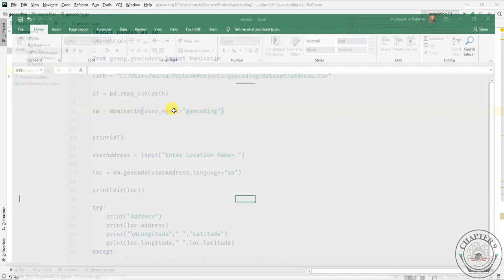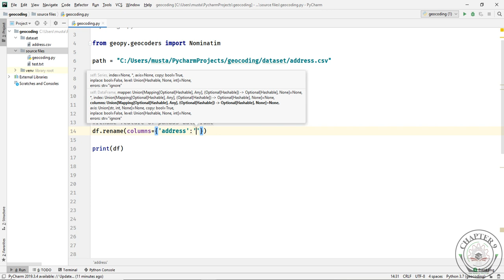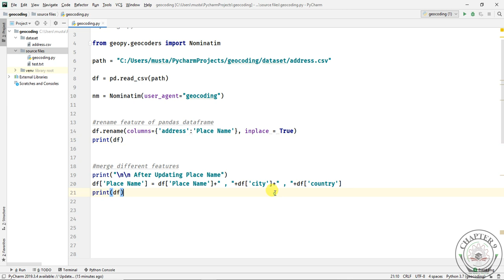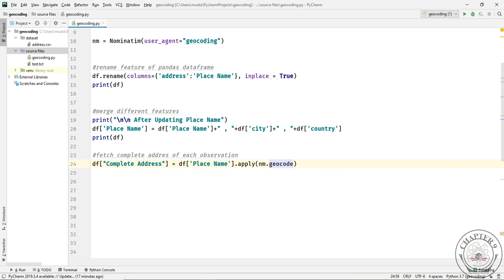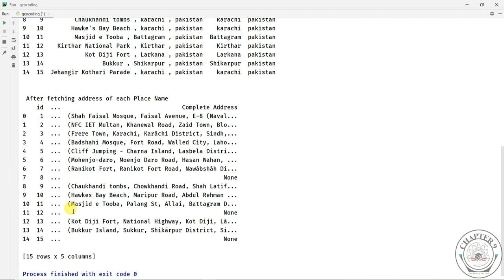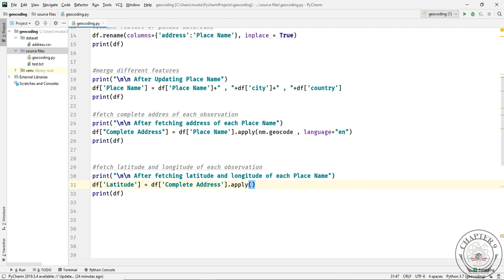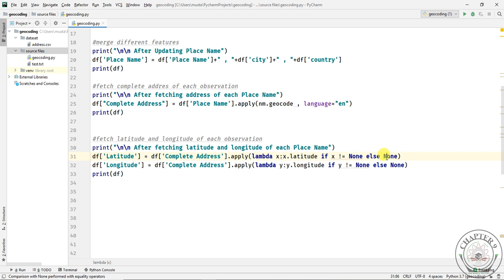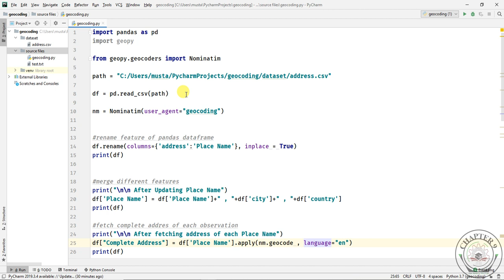Geocoding of Pandas Dataframe in Python (Lecture#14)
in this lecture, we will learn:
1) rename feature of the pandas data frame, merge different features
2) Apply the same operation to a whole data frame in series
3) inline function in series.

# these video lectures are presented by the "NFC-IET Computer Science Department" recorded by "Chapter9" to "NFC-IET & Nevttc" students for learning purposes only. @Copyright.